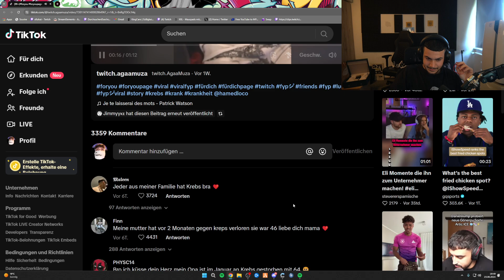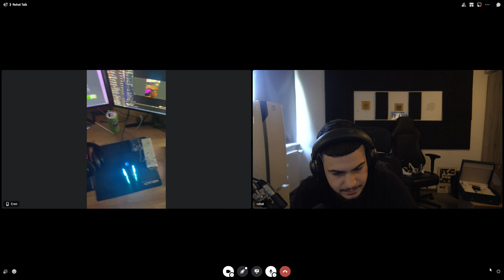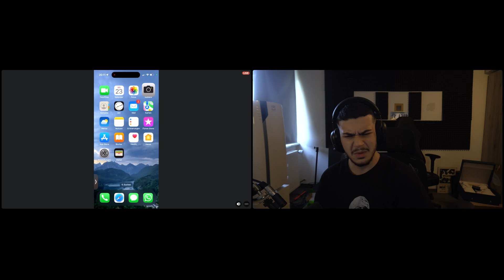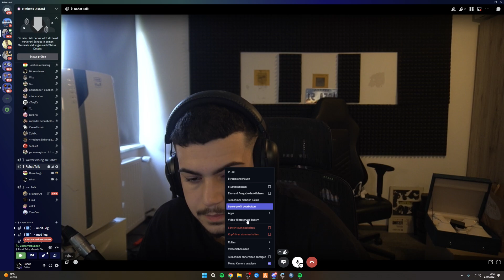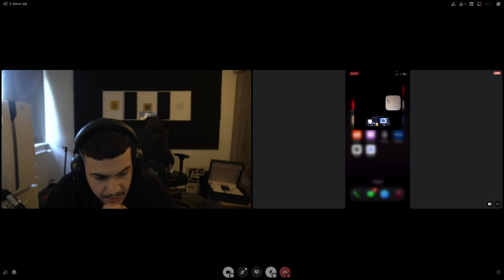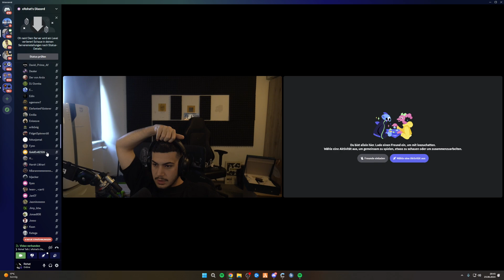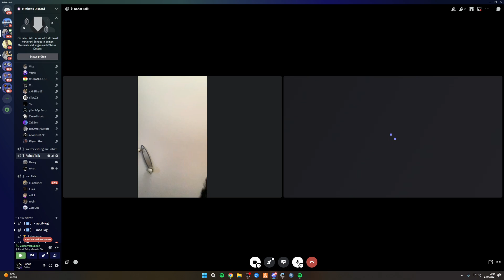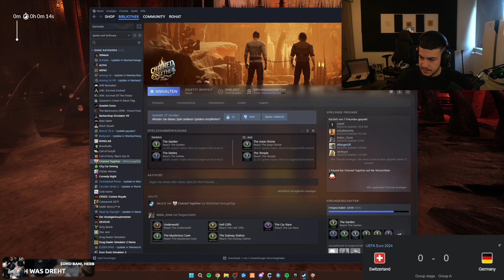🔴 xRohat - Livestream vom 22.06.2024 [Part 2]